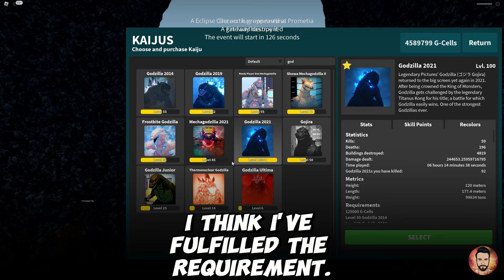How to Get New Mothman in Kaiju Universe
kaiju universe new halloween special kaiju special kaiju mothman requirements to get how to complete and what it wants. I told you about them in this video

▶Have you checked out my videos? 👀

Hello, I'm mcy. On my channel, I share popular kaiju games and quality kaiju games such as kaiju universe in roblox game, project kaiju, kaiju arisen. The general concept of my channel is for kaiju lovers such as godzilla, kong, you can watch both kaiju battles and cinematic images in 4k uhd on my channel.